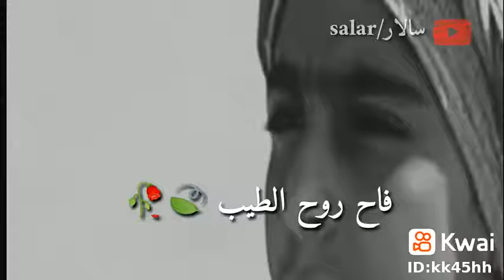كيف لا وهم بعثوا ليبشروا بظهوره لقد اسماه الله أحمد..اللهم صل على محمد وآل محمد